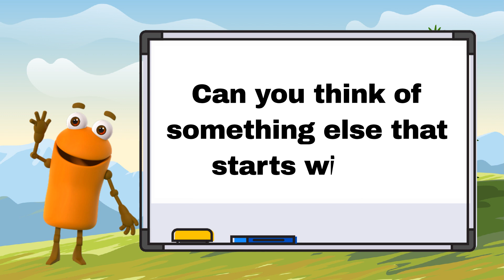𓅐 Learn the ABCs: "V" is for Vulture 𓅐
Learn the letters of the Alphabet. Today, let's learn the letter V.

Letter V.

V is for Vulture 𓅐

"Vinny the Vulture soars high in the sky. Today, he spotted a vulture chick learning to play volleyball. 'Volleyball,' said Vinny, 'starts with the letter V, just like Vulture.' Can you find another word that starts with V?"

Words that start with V:
Vinny
Vulture
Very
Volume
Vest
Vase
Van
Vacation
Vacuum
Valley
Vampire
Valid
Vent
Vehicle

About Twinkie Potatoes:

Twinkie Potatoes is the ultimate destination for fun and educational content designed specifically for young children! Our channel is dedicated to helping kids learn the ABCs, numbers, sight words, sounds, colors, and so much more in a safe and child-appropriate environment.

We understand the importance of providing engaging and entertaining content that sparks curiosity and encourages learning. That's why our videos are bursting with vibrant colors, catchy songs, and interactive visuals that captivate young minds and make learning an exciting adventure.

Parents can trust that our channel is a wholesome and trustworthy source of educational entertainment for their little ones. Our content is carefully curated to ensure that it's both safe and age-appropriate, allowing parents to relax knowing that their children are in good hands.  Twinkie Potatoes is fostering a love of learning that will last a lifetime.

Join us on Twinkie Potatoes and let the journey to learning begin!